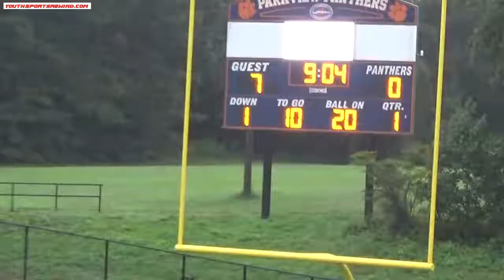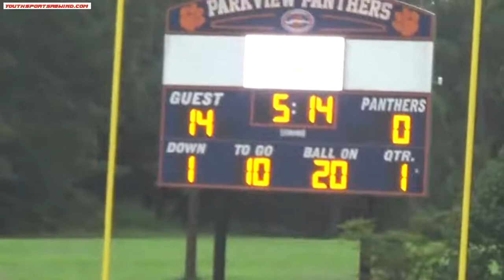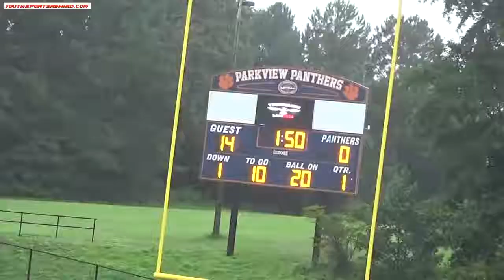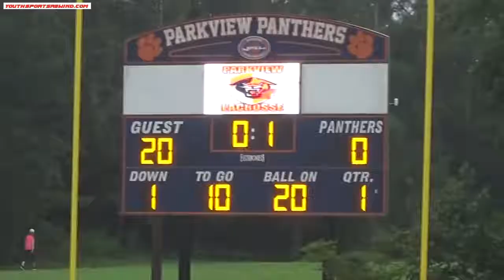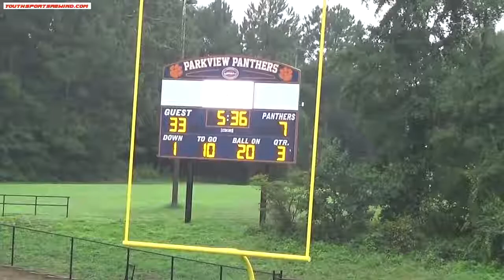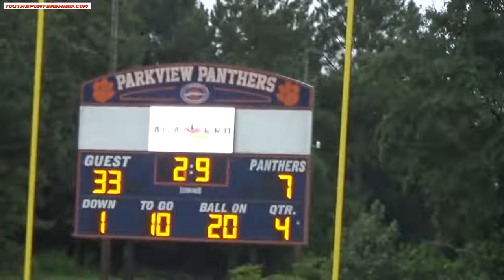GFL Parkview Panthers Vs Grayson Rams 8U 09/10/2022 Youth Sports Rewind Video